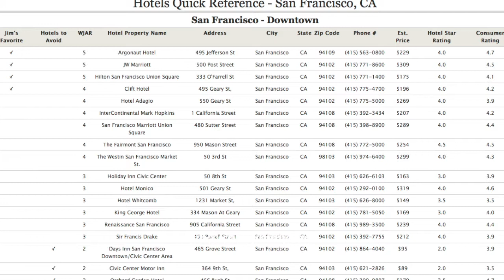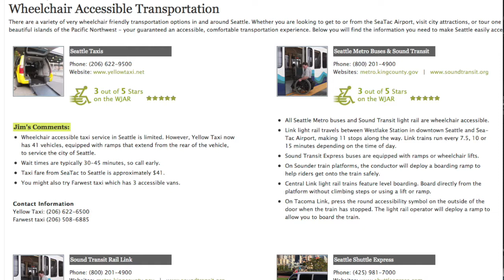WheelchairJimmy Welcome Trailer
Check out my video reviews of wheelchair accessible hotels, restaurants and attractions throughout the U.S. and New Zealand.